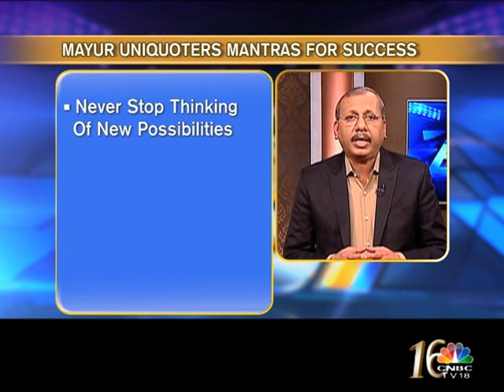Making IT Big Season 7 Ep#9 Mayur Uniquoters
Jaipur-Based Mayur Uniquoters Is A Leading Manufacturer Of Artificial Leather In The Country. CNBC-TV18’s AB Ravi Talks To Suresh Kumar Poddar, CMD Of Mayur Uniquoters To Understand His Vision & Strategy.Also Joining Us In The Discussion Will Be Sandeep Uppal, MD & Commercial Banking Head Of HSBC India